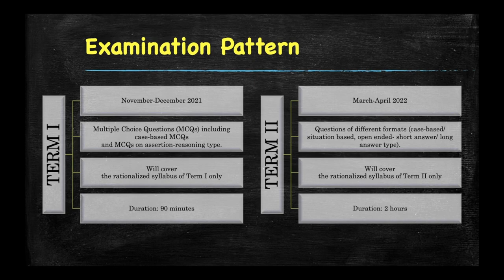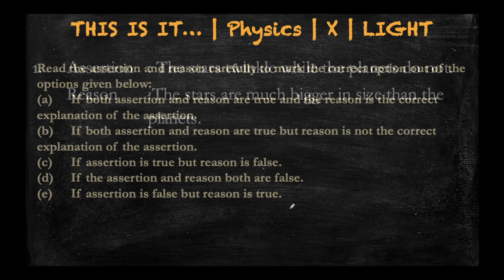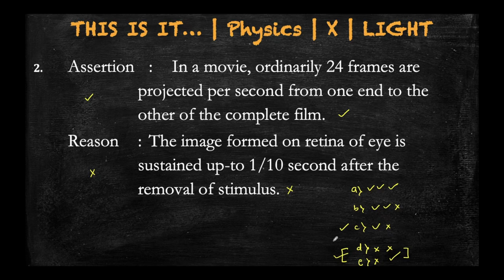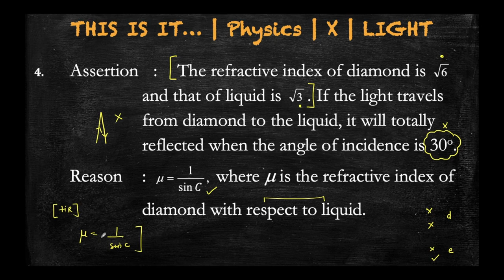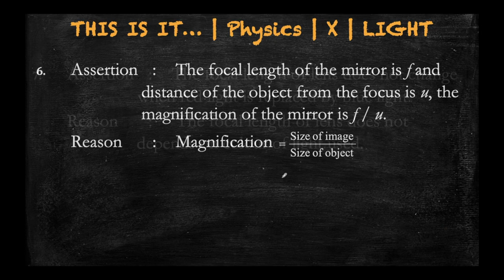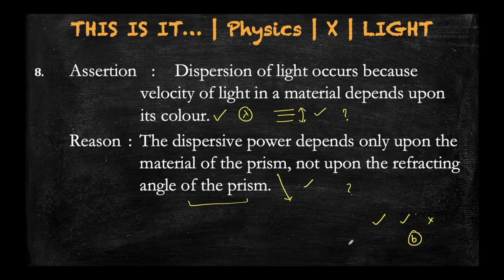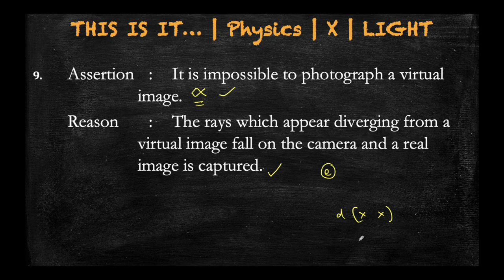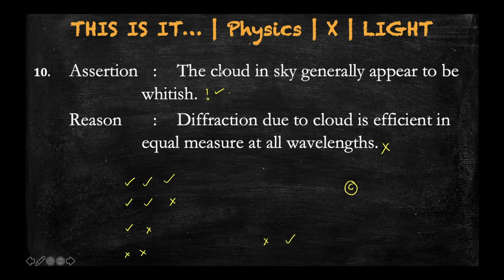CENTUM'S CENTUM : LATEST CBSE X BOARD 2021-22 PATTERN 100 MCQS : Physics - Light : Q51-60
Subject: Physics
Grade X
Chapter: Light
Q: 51-60
Author: Ankur Pandey